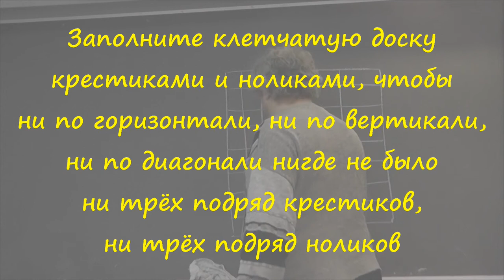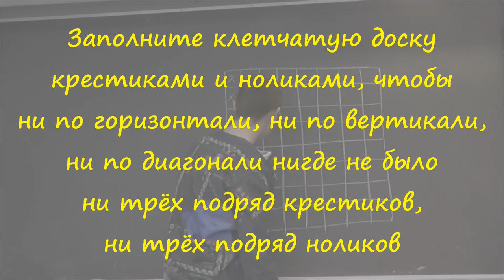92 Три подряд нельзя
Заполните клетчатую доску крестиками и ноликами, чтобы ни по горизонтали, ни по вертикали, ни по диагонали нигде не было ни трёх подряд крестиков, ни трёх подряд ноликов.